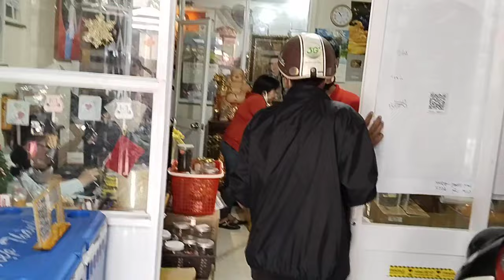BẤT NGỜ LUẬN SƯ TUYẾN NGỌC ĐẾN KÝ GIẤY ... | BLOG ỐC TIÊU | BLOGOCTIEU